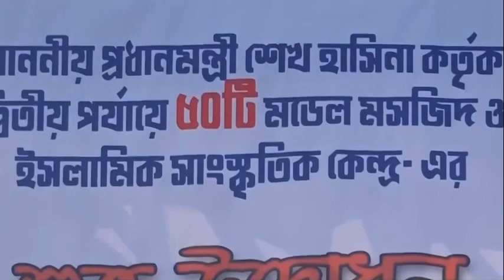অপার বিস্ময়ের মডেল মসজিদ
আওয়ামী লীগের নির্বাচনী ইশতেহার অনুযায়ী ইসলামের প্রচার ও প্রসার এবং মসজিদকে জ্ঞানচর্চার কেন্দ্র হিসেবে গড়ে তুলতে দেশের প্রতিটি জেলা-উপজেলায় একটি করে মোট ৫৬৪টি মডেল মসজিদ ও ইসলামিক সাংস্কৃতিক কেন্দ্র নির্মাণ করছে বর্তমান সরকার। প্রধানমন্ত্রী শেখ হাসিনা ২০২১ সালের ১০ জুন প্রথম ৫০টি মডেল মসজিদ উদ্বোধন করেন।

 দ্বিতীয় ধাপে ২০২২ সালের ১৬ জানুয়ারি আরও ৫০টি মডেল মসজিদ ও ইসলামিক সাংস্কৃতিক কেন্দ্র উদ্বোধন করেন তিনি। ২০১৭ সালে এই প্রকল্প হাতে নেওয়া হয়। বাংলাদেশ ইসলামিক ফাউন্ডেশন এই প্রকল্পটির বাস্তবায়ন করছে। বিদেশি সহায়তা না মিললেও এই প্রকল্প থেকে সরে যায়নি সরকার।

প্রধানমন্ত্রী শেখ হাসিনার নির্দেশনায় সরকারের নিজস্ব তহবিলের মাধ্যমে প্রকল্পের কাজ শুরু হয়।নির্মাণ সামগ্রীর দাম বৃদ্ধির কারণে প্রকল্পের ব্যয়ও বেড়ে যায়। প্রকল্পটির নতুন মেয়াদকাল ২০২৪ সালের জুন পর্যন্ত এবং এর জন্য মোট খরচ হবে ৯ হাজার ৪৩৫ কোটি টাকা। মডেল মসজিদ ও ইসলামিক সাংস্কৃতিক কমপ্লেক্স প্রকল্পের পরিচালক (পিডি) মো. নজিবুর রহমান বলেন, ‘এ প্রকল্পের আওতায় এরই মধ্যে ১০০টি মডেল মসজিদ ও ইসলামিক সাংস্কৃতিক কমপ্লেক্স নির্মাণের কাজ শেষ। আগামী ফেব্রুয়ারির শেষের দিকে আরও ৫০টি মডেল মসজিদ উদ্বোধন করা হবে।